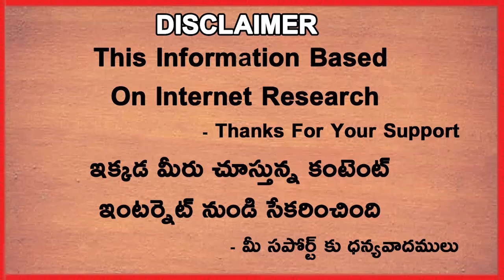Chris Gayle Shocking Comments On Muralitharan And Sunil Narine | Telugu Buzz